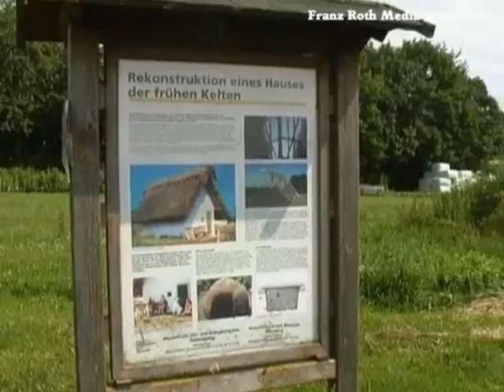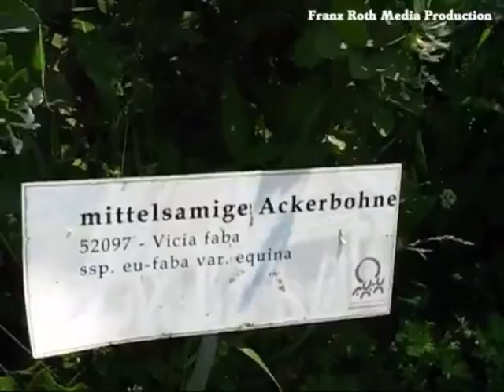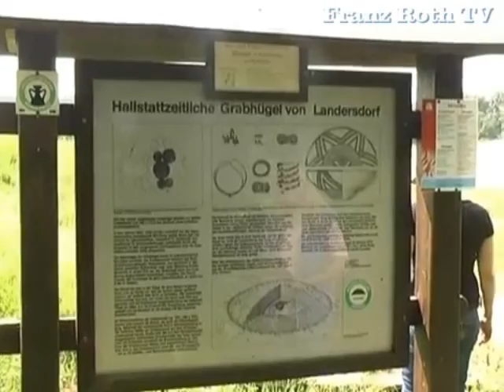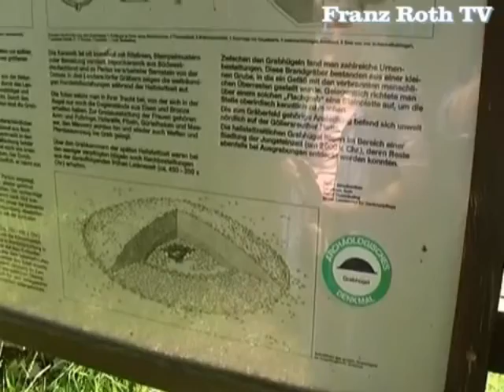Auf den Spuren der Kelten in Landersdorf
Das Geschichtsdorf am südlichen Rand von Landersdorf wuchs aus der anfänglichen Rekonstruktion eines Keltischen Bauernhauses durch die Naturhistorische Gesellschaft Nürnberg e. V.

Zwischenzeitlich können neben dem Keltenhaus die detailgetreuen Nachbildungen eines Bajuwarenhauses sowie eines Steinzeithauses besichtigt werden. Ein vorgeschichtlicher Garten mit dem Anbau von Einkorn, Emmer, Dinkel, Ackerbohnen, Lein, Mohn und Färbepflanzen rundet das Thema Vor- und Frühgeschichte anschaulich ab.

Grabhügelfeld aus der Hallstattzeit in Thalmässing / Landersdorf im Naturpark Altmühltal: Die hier wieder aufgebauten Grabhügel bildeten zur späten Hallstattzeit (um 500 v. Chr.) das Zentrum eines größeren Grabhügelfeldes. Der Durchmesser der Grabhügel ist ganz unterschiedlich, er reicht von 6 bis 14 Metern.

Neben den menschlichen Überresten sind in der Grabkammer noch Eß- und Trinkgeschirr - bis zu 25 Gefäße - und Speisebeigaben untergebracht.

Die Keramik ist oft kunstvoll mit Ritzlinien, Stempelmustern oder Bemalung verziert. Importkeramik aus Südwestdeutschland und zu Perlen verarbeiteter Bernstein von der Ostsee in den Landersdorfer Gräbern zeigen die weitläufigen Handelsbeziehungen während der Hallstattzeit auf.